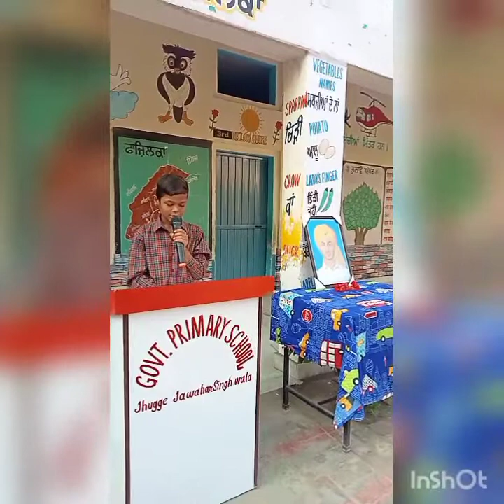GPS JHUGGE JAWAHAR SINGH WALA Birth ceremony of Shaheed-e-Azam Bhagat Singh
GPS JHUGGE JAWAHAR SINGH WALA
BLOCK: JBD.-1, FAZILKA